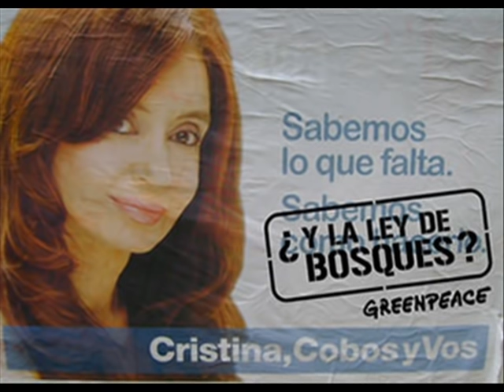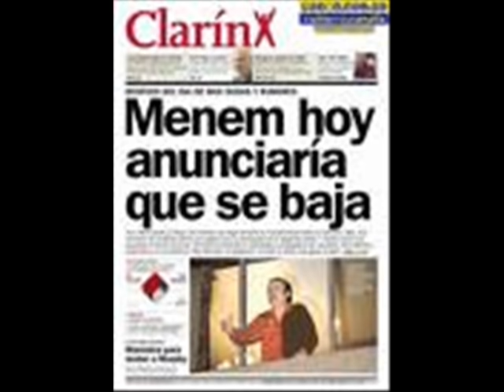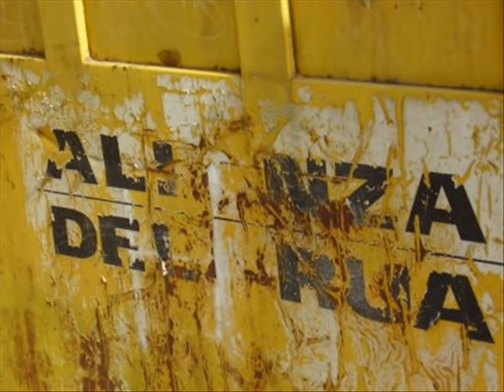Hermetica: Olvidalo y volvera por mas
Un pequeño homenaje de mi parte a HERMETICA, tambien para el grande ricardo iorio, este tema es una de sus obras mas grandes, documentando como siempre el presente inmediato de su realidad circundante..
Gerardo Franco.